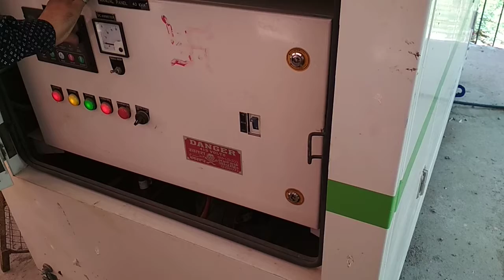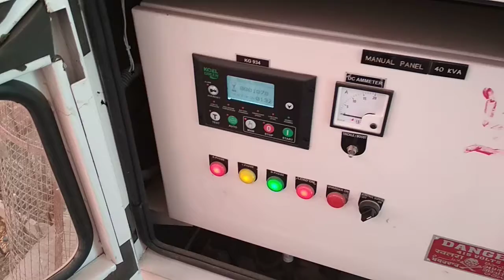How to a standard fuel DG operate....(DG operations)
This video show that how to operate a Standard DG operate...